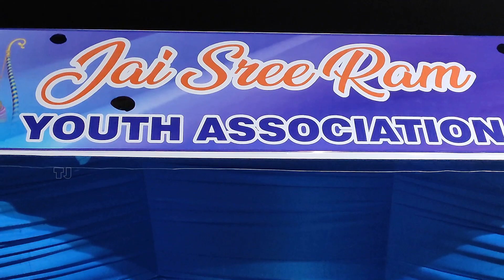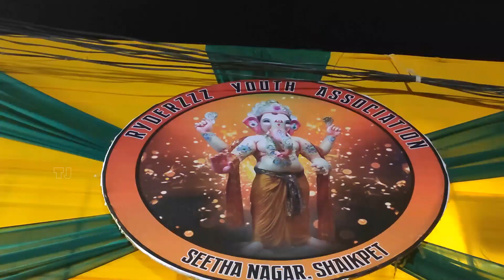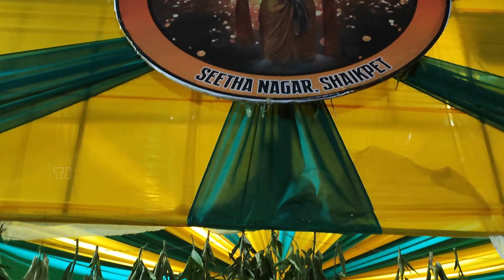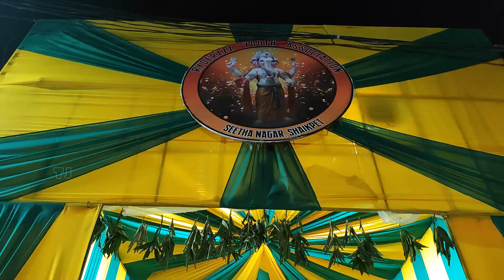Manikonda Shaikpet Ganesh 2023 | Unique Ganesh 2023 | Hyd famous Ganesh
Hi All,

Jai Bolo Ganesh maharaj Ki Jai.

Ganesh 2023.